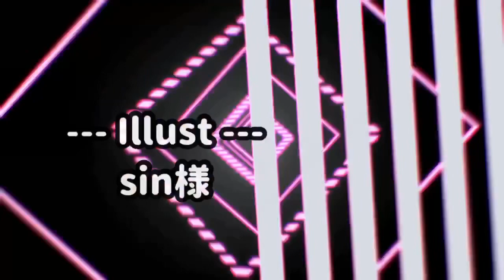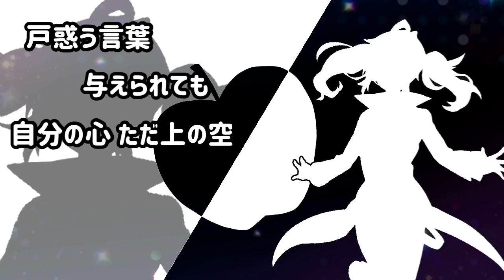【UTAUカバー】Bad Apple!! (Full version)【欲音ルコ♀ 連続音/Yokune Ruko♀ VCV】[Request]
欲音ルコさんに、東方Project様、Alstroemeria Records様の「Bad Apple!! (Full version)」を歌っていただきました。

Voicebank of Yokune Ruko♀ VCV：日勝ゆう様

UST：Rabrettylo

Illust of Yokune Ruko：sin様より

00:15〜00:56の部分の動く背景の素材：VITA様より

※音の大きさなど、変な所があるかもしれません。/There may be some strange places such as the loudness of the sound.